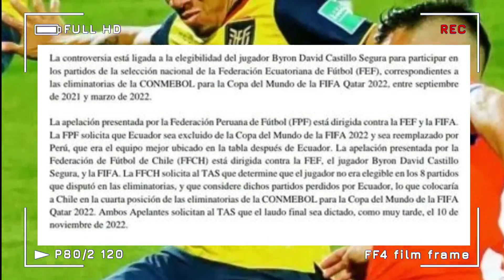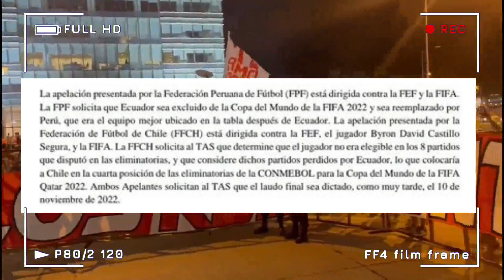SELECCION PERUANA TAS LE DA ESPERANZA A PERÚ DE IR AL MUNDIAL POR CASO BYRON CASTILLO